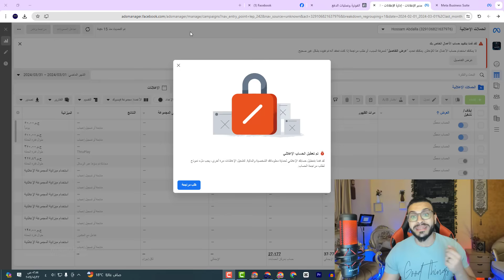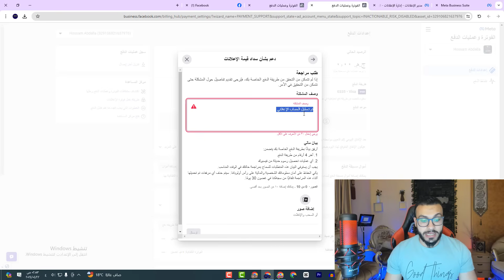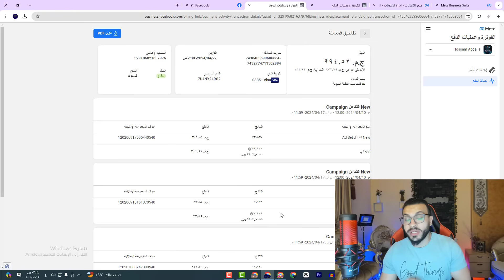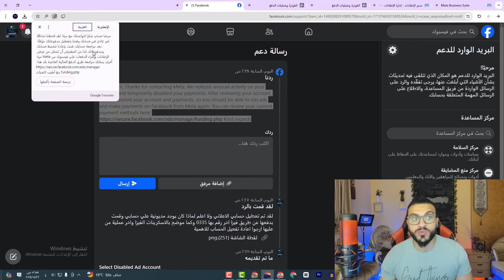حل مشكلة تعطيل الحساب الاعلاني للفيسبوك وازى ترجعه فى ربع ساعة - بالخطوات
حل مشكله تقييد الحساب الاعلاني⛔اسباب حظر و تقييد الحساب و كيفيه تجنبها - تم تقييدك من الإعلان
حسابك الاعلاني اتقفل علي فيس بوك ؟ مش مشكله هتفتح واحد جديد
حل مشكلة تعطيل الحساب الإعلاني على فيسبوك | اسباب الحظر وتقييد الحساب | الترويج غير متاح
حل مشكلة الترويج غير متاح |مشكلة تعطيل الحساب الإعلاني
حل مشكلة تعطيل الحساب الاعلاني في فيس بوك في مدير الاعلانات الفيس بوك والاعلان الممول
🔴 حل مشكلة تعطيل الحساب الاعلاني في اقل من 24 ساعة - بالخطوات
حل مشكلة تقييد حساب مدير الآعمال على فيس بوك Facebook business manage
حل مشكلة تقييد الاعلان على صفحة فيسبوك | حل مشكلة الترويج غير متاح لصفحة فيس بوك

هنتكلم عن مشكله تقييد الحساب الاعلاني و اسباب حظر الحسابات الاعلانيه و كيفيه تجنب حظر الحساب الاعلاني علي فيسبوك
و شرح عملي لكيفيه فك تقييد حساب اعلاني علي فيسبوك و هعرفك اسباب حظر الحسابات الاعلانيه علي فيسبوك علشان تتجنبها
فى الفيديو ده هشرحلك خطوات ازى ترجع الحساب الاعلانى المعطل من الفيسبوك وازى تقدر تحل مشكلة تعطيل الحساب الاعلانى للفيسبوك وازى تقدر ترجع مدير اعمال الاعلانات على الفيسبوك المعطل
واهم نصيحة عشان تعرف ترجع الحساب الاعلانى المعطل بتاعك على الفيسبوك

قناة Hossam Abdalla متخصصة في YouTube بشكل عام من بداية انشاء قناة علي اليوتيوب  و حتى الربح من YouTube.
 نتكلم بتعمق في  ضبط اعدادات قناة اليوتيوب ، تصدر نتائج بحث اليوتيوب،  YouTube SEO
ونقدم طرق عديدة عن  زيادة المشاهدات والمشتركين في قناة اليوتيوب.
الربح من اليوتيوب هو واحد من أشهر طرق العمل والربح من خلال الإنترنت، تعلم الربح من اليوتيوب خطوة بخطوة و كيفية تحقيق أرباح جيدة من خلال نشر فيديوهات اليوتيوب.
تعرَّف على أساسيات تطوير قناتك على YouTube، وإنشاء محتوى مشوّق يحث على التفاعل .
نتكلم بشكل تفصيلي عن  يوتيوب (SEO) وهو تهيئة محركات البحث. مثل  كيف تكتب عنوان الفيديو بطريقة صحيحة  و وصف الفيديو  و الكلمات المفتاحية .
 الربح من اليوتيوب شرط توافر بعض الشروط منها الحصول علي 1000 مشترك  و "4000 ساعة مشاهدة" و الالتزام بسياسات اليوتيوب  و  جوجل ادسنس. Google AdSense
 كل هذه النقاط نتحدث عنها بشكل تفصيلي في القناة  .. لذألك انضم الينا واشترك في القناة